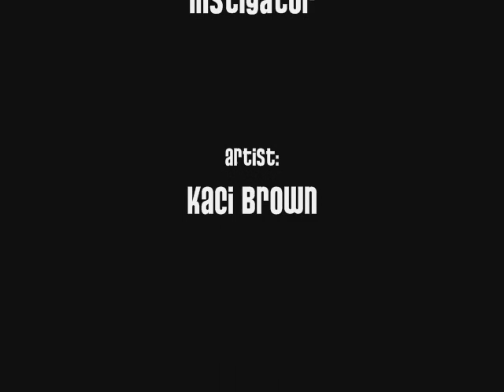Instigator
Brooke and her crazy life...